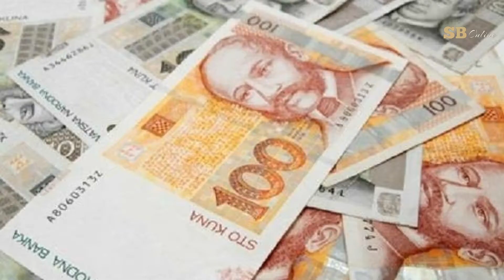Najvažnije vijesti dana